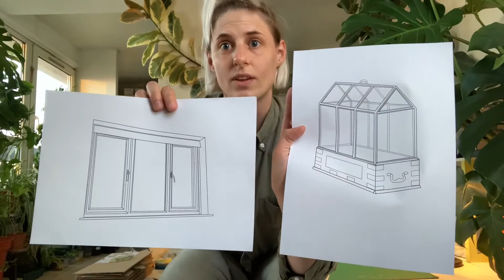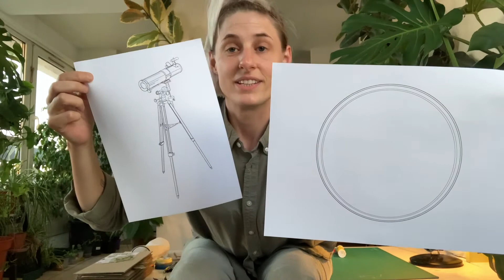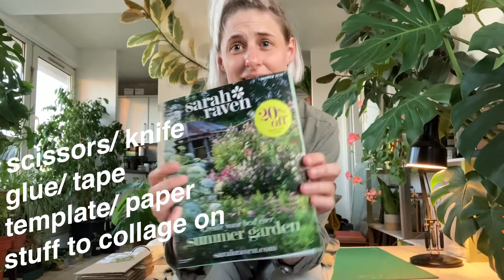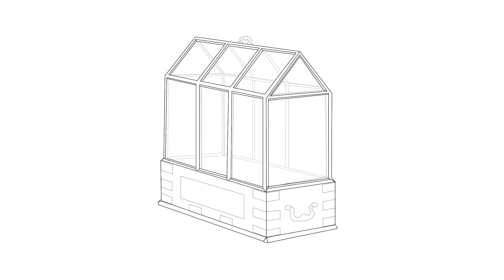Free Drawing School Challenge: Collage with Rachel Pimm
This week’s challenge is led by Rachel Pimm, an artist based in London. Rachel works with sculpture, video and performance to explore environments and their materialities, histories and politics often from the point of view of stuff such as plants, minerals, worms, water, gravity or rubber. They have an MFA from Goldsmiths and were 2019 writer in residence at Whitechapel Gallery. Rachel came to Hospitalfield in 2016 as part of the Summer Residency.

“I've been staying healthy and happy during isolation by watching things grow, and by eating them, but I’ve also been thinking of ways to decolonise my work and support Black Lives Matter and unlearn my own internal systems of oppression. I learn from weeds as well as cultivated plants, all of which show how growth happens all the time, that life forms can co-exist and outgrow their systems of oppression, always in unexpected ways.

This challenge is a collage challenge:

You’ll need:
- Paper to print the templates or paper and a pen to draw your own (window?)
- Scissors or a knife to cut with (or you can rip)
- Tape or glue to stick
- Any old stuff lying around- old magazines, pressed plants, bits of waste. I have plastic to embellish the ‘glass’ but food packaging would work well! Stickers, newspapers, old bills...

Botanical history is full of ways in which plants have been cultivated under glass, to stay indoors or to fulfil certain uses for capitalism, which is not their natural habitat.

I’ve sent some digital drawings of some of my favourite archival examples of glass structures to contain life, as templates on which to draw. Life is unruly!

A window
A wardian case
A telescope
A Petri dish

These structures can both contain but also can support the ways in which life wants to grow- certainly while these structures have some kinds of historical violence associated with them- like the movement of plants, they also have allowed study, and the conservation of biodiversity to be possible.

I look forward to seeing your work, whether you choose to use the templates I made or make your own.”
Rachel Pimm

The Free Drawing School is made possible with generous funding support from The Robertson Trust and The National Heritage Lottery Fund.